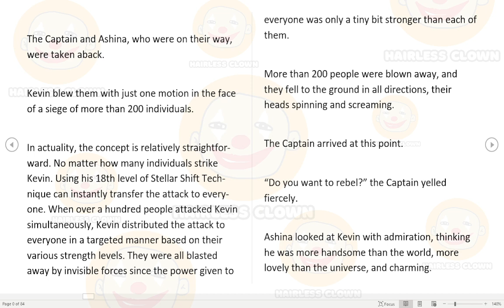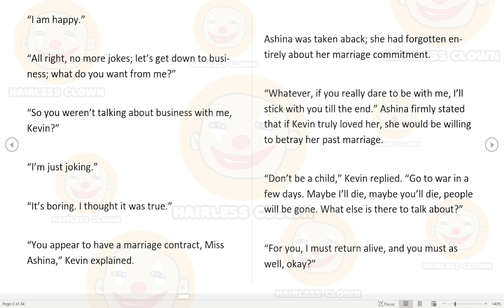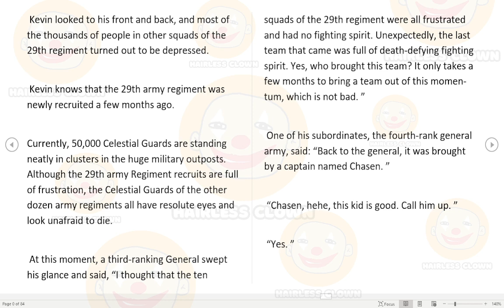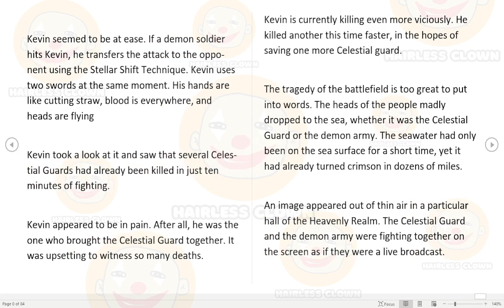King of Kung Fu In School Chapter 2249 - 2253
Kevin Duke, an 18-year-old martial artist, by accident, is reborn and becomes a high school student who was kicked out of the family. Since then, this king of Kung Fu in school has been sweeping all kinds of enemies. The whole world is shaking behind him. P.S. This book has been prepared for many years. it's a totally wonderful story. The author has related writing experience for more than 8 years. Recommend heartily!